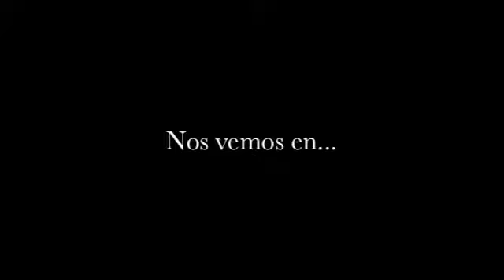* Haul Deliplus & Review sombras Platinum *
Haul deliplus y review sombras Platinum...